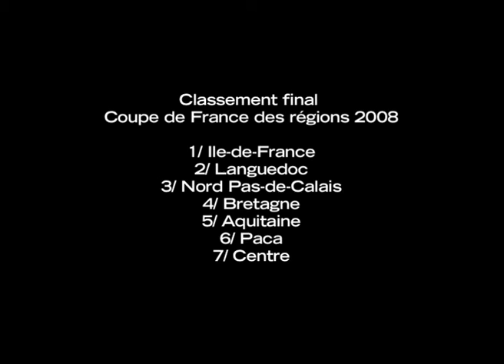Foot à 11 adapté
FFSA 2008